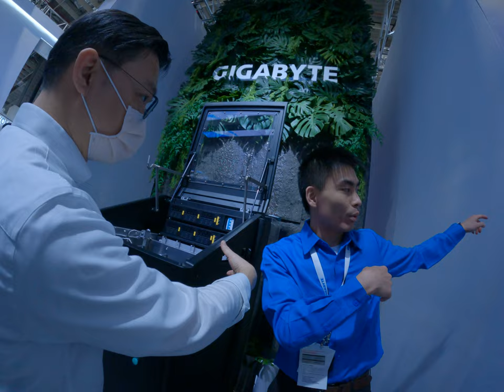the two in one water cooling solution for servers racks what to save energy and money and Noise